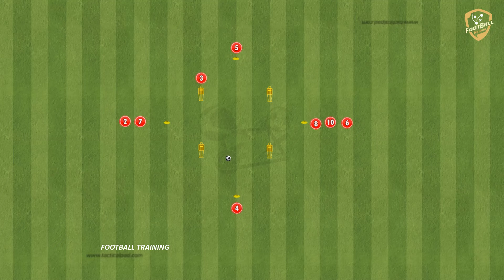Bayer 04 Leverkusen - High Intensity Passing Drill By Xabi Alonso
fußballübungen
fussballtraining
soccer drills
football drills
football training drills
training session
football training
soccer drills
soccer practice
passing drills soccer
passing drill
passes
fussballtraining
passübung
doppelpass
techniktutorial fußball
fußball
passtechnik
passspiel
techniktutorial
passing pattern
Passing Circuit
passing drill
passing exercises
passing combinations
finishing drill
tactical finishing drill
finishing pattern
finishing Circuit
finishing exercises
finishing combinations
finishing drills
finishing drill
afwerkvorm voetbal
fussball passkombinationen
conditietraining voetbal
finishing drills
Bayer Leverkusen training session
bayer training
Bayer Leverkusen
Xabi Alonso
Xabi Alonso training
xavi alonso training
bayern
bayern training